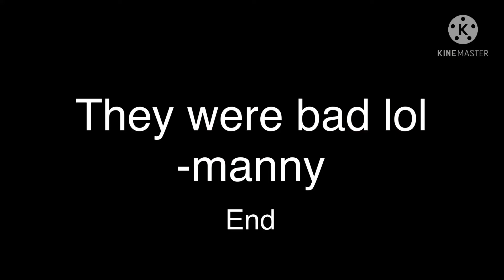The reason Pepsiman and other videos are gone...